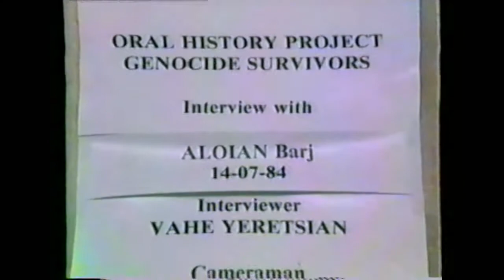Հայոց Ցեղասպանութեան վերապրող Պերճ Ալոյեանի վկայութիւնը, նկարահանուած 1984-ին,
Քղեցի վերապրող Պերճ Ալոյեանի վկայութիւնը. ՀՅԴ Գանատայի Կեդրոնական կոմիտէի արխիւ

Հայոց Ցեղասպանութեան 106ամեակի ոգեկոչման առիթով, «Հորիզոն» կը հրապարակէ ՀՅԴ Գանատայի Կեդրոնական կոմիտէի արխիւներուն մէջ պահ դրուած Հայոց Ցեղասպանութեան վերապրող գանատահայերու վկայութիւնները, որոնք տասնամեակներու ընթացքին արխիւագրուած են Գանատայի Հայ Դատի յանձնախումբին կողմէ։ Արխիւները այժմ թուայնացած են։

Հայոց Ցեղասպանութեան վերապրող Պերճ Ալոյեանի վկայութիւնը, նկարահանուած 1984-ին, Գանատայի Հայ Դատի Յանձնախումբին կողմէ։
Պերճ Ալոյեան ծնած է Քղի գաւառի Ճերմակ գիւղին մէջ՝ 1908 թուականին եւ ճաշակած է ցեղասպանութեան ու տարագրութեան դառնութիւն, ի վերջոյ հաստատուելով Գանատա։